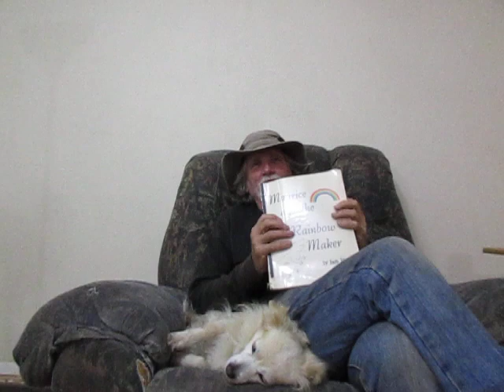Ch. 2: "High Hopes" (Part 3 of 9 Videos)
In Chapter Two, our intrepid little mole meets his first friend in the land of Up Above, a butterfly named High Hopes, who he promises to keep in his heart and head as he heads out alone to search for the enigmatic Rainbow Maker.